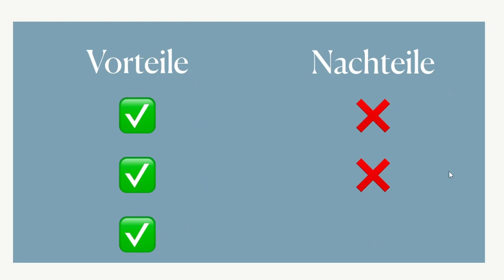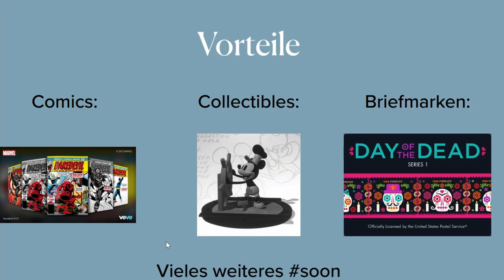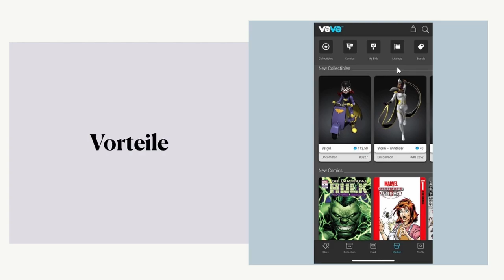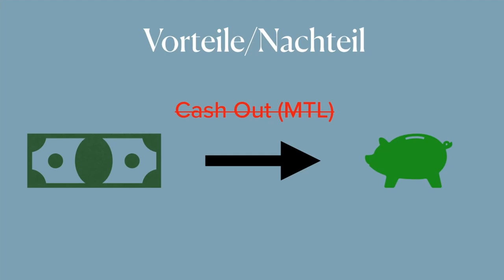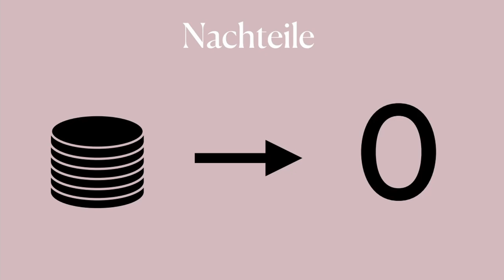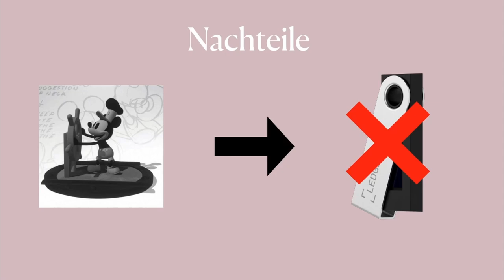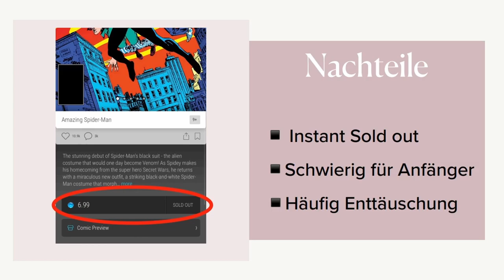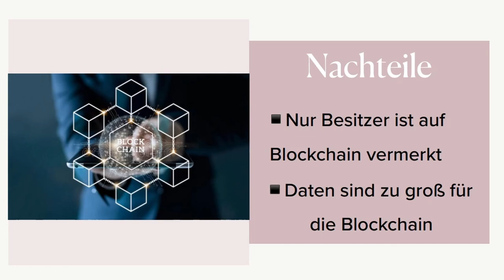Die Vorteile und Nachteile bei VeVe | VeVe deutsch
In diesem Video dreht sich alles rund um Vor- und Nachteile bei VeVe.
Es gibt natürlich noch einige weitere Vor-und Nachteile, ich teile aber hier die, die ich für wichtig empfinde euch zu teilen!

Kapitel:
00:00 Intro
00:58 Vorteile
09:11 Nachteile
17:20 Outro